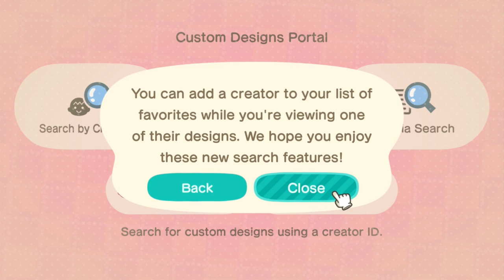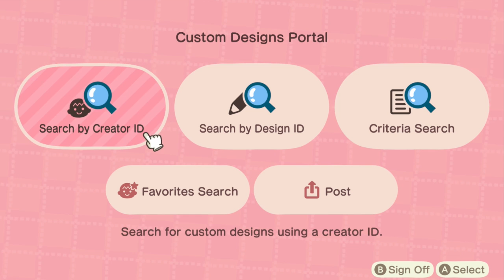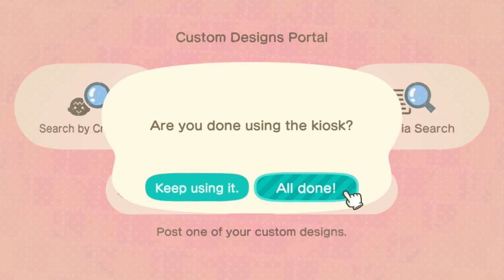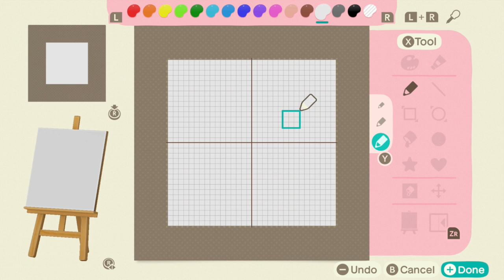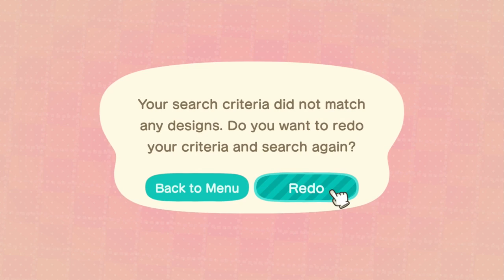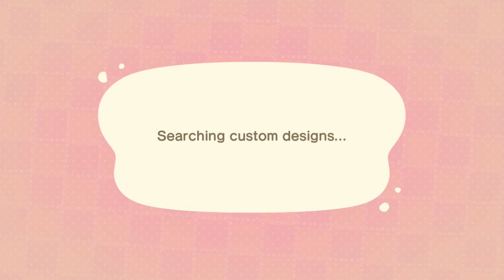Animal Crossing: New Horizons - Day 41 (September 7th 2020)